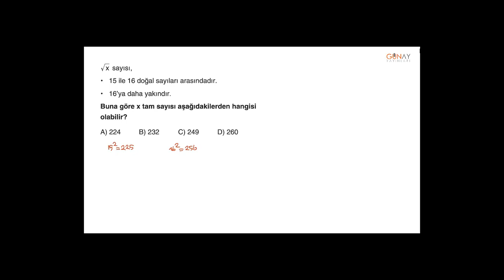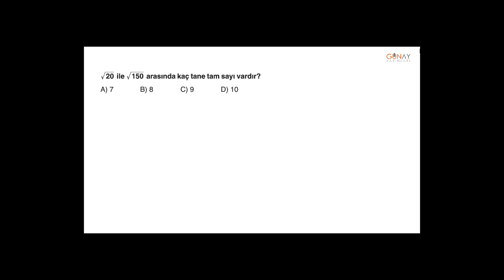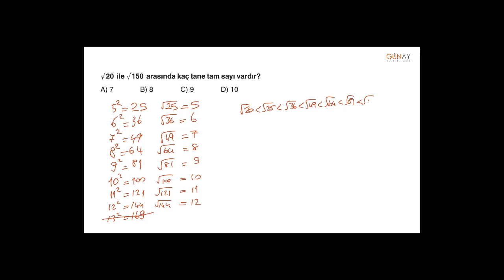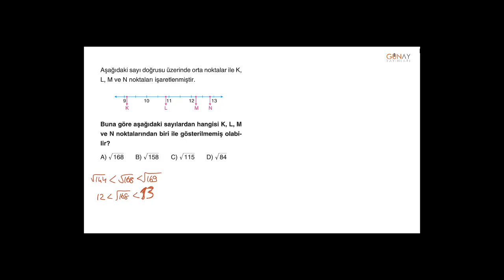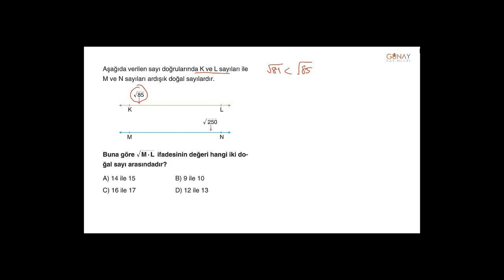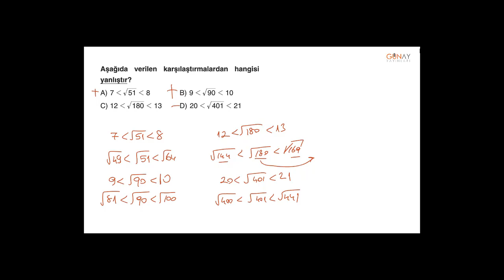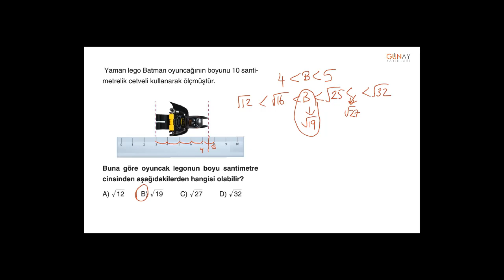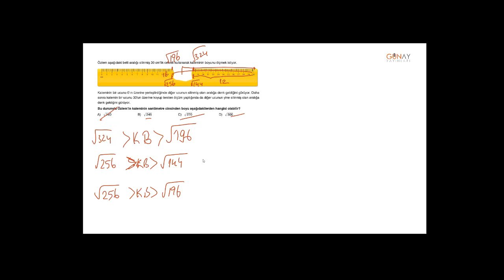Zoom Soru Bankası Matematik 8_2. Ünite: Karaköklü İfadeler Kavrama Testi 2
2. Ünite: Karaköklü İfadeler